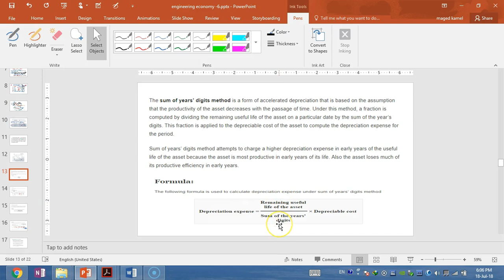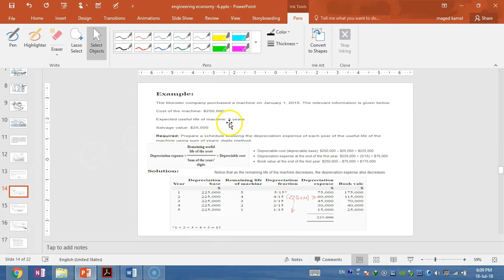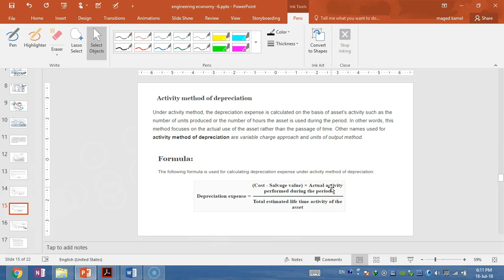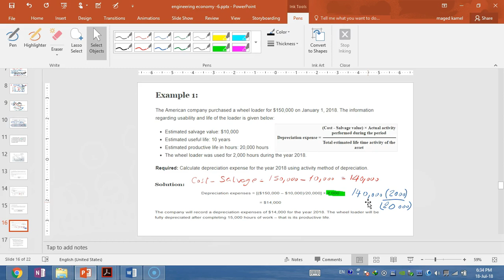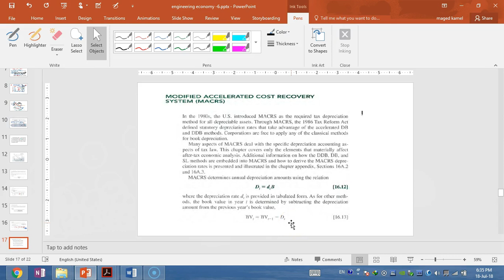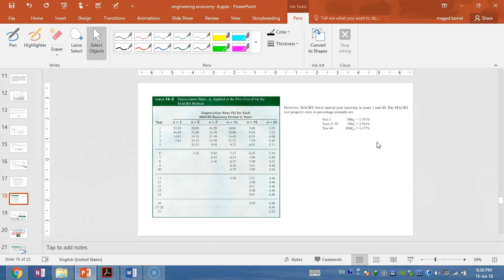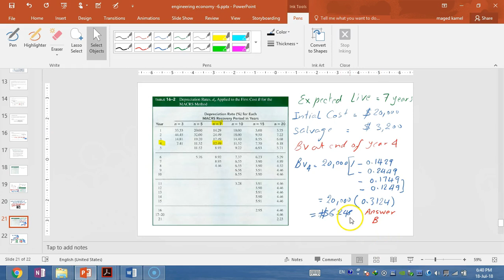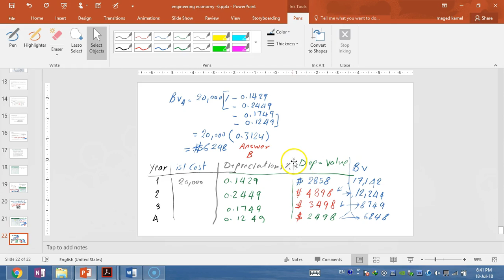ECO-12- Sum of the years digits- Modified Accredited Cost Recovery System MACRS,(Arabic).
Three methods for estimating the depreciation were introduced, the first method is the sum of the year's digits.
The second method is the activity method of depreciation.
The third method is the modified accelerated cost recovery system (MACRS).
Solved problems were introduced.
The video has a subtitle and a closed caption in English.
   The   Playlist link for economy videos:
تستطيعون تحميل الملفات المستخدمة قى الشرح
اهلا بكم فى الموقع
حيث توجد روابط لكل مجموعة على حدة حسب الموضوع